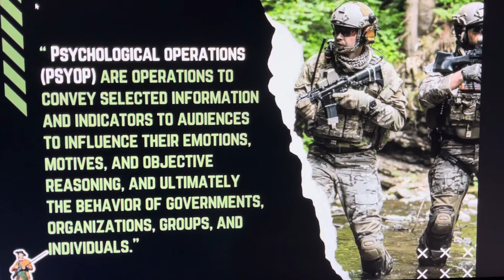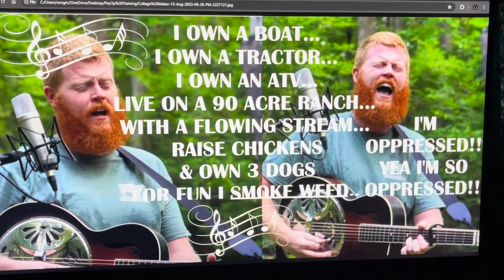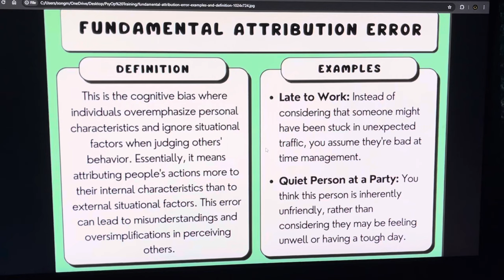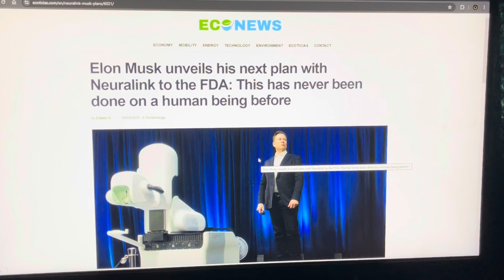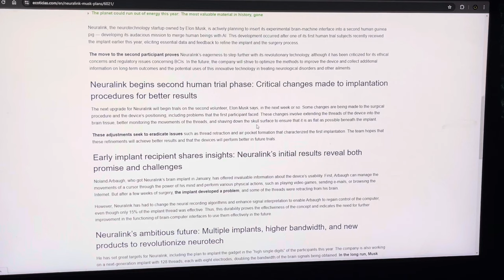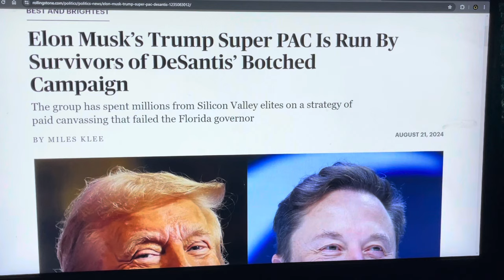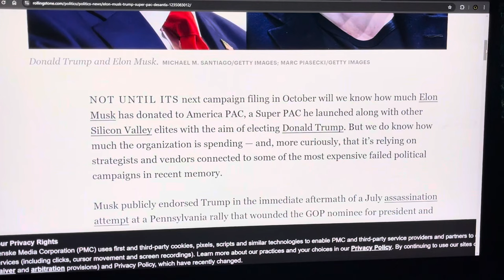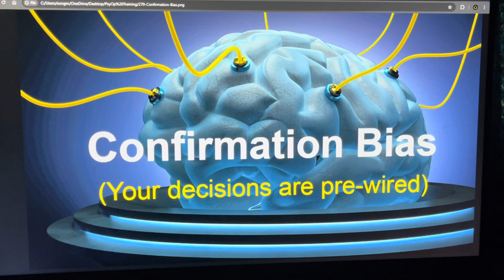VIOLENT MARAUDING GROUPS OF OBESE, UNEDUCATED HILLBILLIES NOW SEEKING RETRIBUTION FOR LOST SNACKOS~!